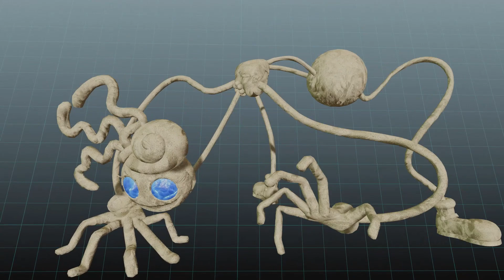BRAND NEW 5 Mommy Long Legs SKINS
NEW Mommy Long Legs skins NEVER seen before.

Poppy Playtime is a video game developed and published by American indie developer Mob Entertainment. The player takes the role of a former employee of toy-making company Playtime Co., who revisits its abandoned toy factory 10 years after its staff's disappearance. The player navigates through a first-person perspective and must solve puzzles, some requiring a gadget named the GrabPack, to progress while avoiding various enemies.

Project: Playtime is a free-to-play co-op horror experience set in the Playtime Co. toy factory. It was teased by MOB Entertainment on Twitter on October 31, 2022.[1] The game is also a prequel to Poppy Playtime. The early access was supposed to release on December 6, 2022, and the full game is set to be completed around the first half of 2023, with continuous updates in the future adding more maps, skins, monsters and a full overarching story.

I am in no way attached to these companies/people and I'm tagging for using such characters, which have been modified and animated by me, I do not own these companies/people or affiliate with them in any way.